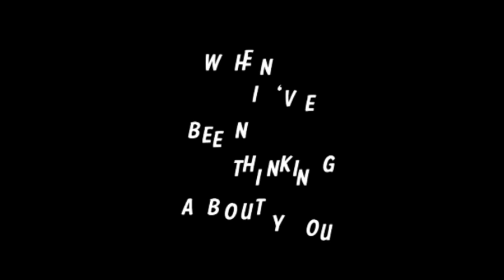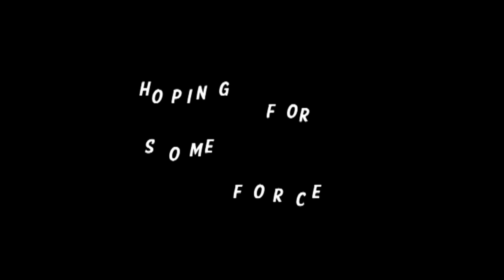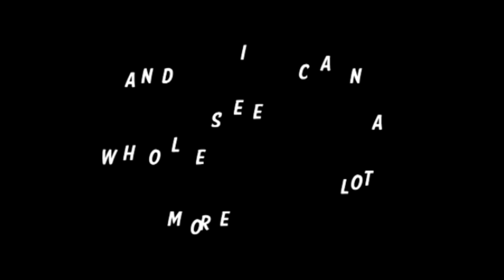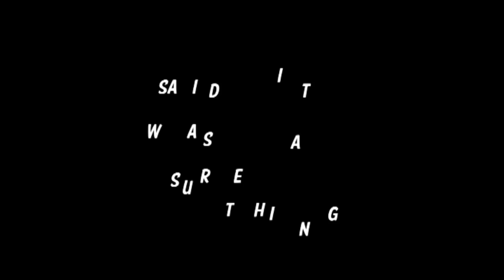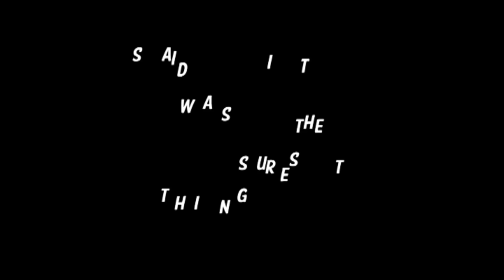Daniel Woolhouse - Map Of The Moon - Lyric video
Released on 37 Adventures